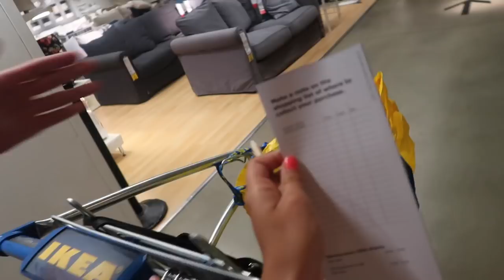COLLEGE MOVE IN VLOG + EMPTY APARTMENT TOUR (part 1)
Yep you heard right - my first college move in vlog and empty apartment tour. Fly with me to Georgia for 24 hours to move out of my old apartment and into my new apartment with my new roomie Delaney! This is a very fun vlog, we go to IKEA too! Enjoy!